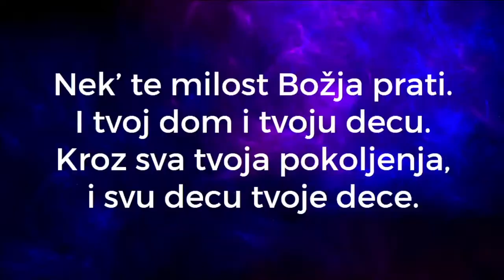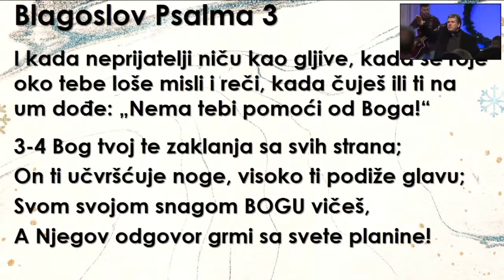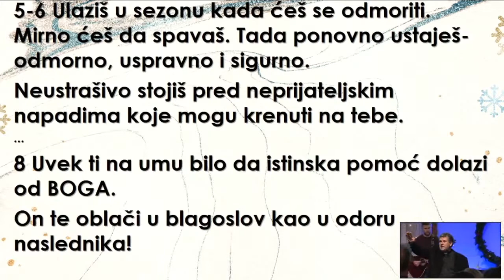Blagoslov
Pesma blagosiljanja i reči blagosiljanja za Božić i Novu 2022. Neka vas Bog blagoslovi.